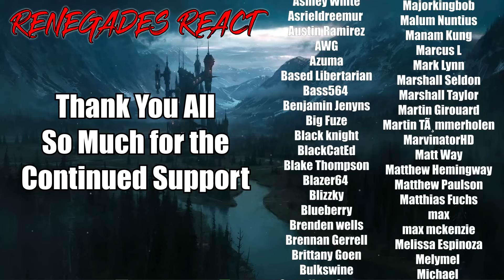Helldivers 2 Review | TRIPLE THE DEFENSE BUDGET | Starship Bloopers - @Max0r | RENEGADES REACT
Patron Saints:

aaron patrick
Adam Gleaton
AlaskanJosh98
Alessandro Inzirillo
Alex
Alex Jay
Alexander Rost
Aliff Sonny
Alunnar
Amy Howell
Anathon
Andre Bradford C Diaz
Andres Vega
Andrew Davis
Andrew Inman
Angel Rivera
Anoj
Anton BjÃ¶rn Emilsson
Apple_Juice426
Arcane_Rogue
Arctic Fox
Arencano
Arkion
Ashley Short
Ashley White
Asrieldreemur
Austin Ramirez
AWG
Azuma
Based Libertarian
Bass564
Benjamin Jenyns
Big Fuze
Black knight
BlackCatEd
Blake Thompson
Blazer64
Blizzky
Blueberry
Brenden wells
Brennan Gerrell
Brittany Goen
Bulkswine
Canadian_Caesar
Casey
CHA0SXIII
Chance Jensen
Charles Rogue Dragon
Charleston Gamer
Chase Wagner
cheesesoda
Chris Dryden
Chrisian A Moore
Christina Carley
Christopher
ChronoVulpes
Church
Clock-Tok
Cody Barnes
ColdPhilly
Colton
colton biggerstaff
Coma Blitz
CommanderNomNom
Connor Brown
Corey Costello
Cowboy Coyote
CptBlitz
Crimson Reaper
Crimson Revenant
CursingThrone92
D
D.M.C.
Dana Mario
Daniel Gonzalez
Daniel Metcalfe
DanielFRod
Dark Lord
Dark_SinTeX
Darkcarkiller666
Darkened_SNIP3R
DarkPrime25
David Chisholm
Deathgrips099
Delta
DemonGamer67
Devin bristol
Dezso Teo
Dimitri Mendev
Donald Armstrong IV
douledamn
Dr.Skuller
dragonking unity
dubstepgamer X
DudeInBlue
DunnBeDa1
Dwayne Pope
DWhit
Dylan Tapp
Eagle Squad
Eddy Reinhart
Elias Cristerna
Elijah Moffett
Elliott Leeks
Eoin Conlon
Epic Bingewatcher
Eric Banks
ERIC BARTON
Erick Ruiz
Ethan Davis
Ethan Peregoy
Eviltwin01
Evo
Extinctionteam75
FaalofMan20
Faletlon
Finnishturska87
Fluffyfreshmeat
fly crap
fnaf3tank
FranklyHam
Freddy69
FunkyJunky22
Gamara204
Gamegod4
Garrett
Gary Platt
Gavin Hintz
Geno
Ghostrider Gold
godzilla 312
goldenluger
GoldenSun762
Grayscale
Grayson Benner
gunnerzblades
HailRedKing
Hastur, The Yellow King
HelBoy16
Henny Zhi
Hikoro
HimuraXIII
InquisitorXarius
Inverse Voltage
iPhoenixPlayz
Isaac Roa
Jacob Pollard
Jacob W.
Jacobus06
James Andersen
James Eugene
James Fernandez
James Nicholson
James Pagel
Jared Cappel
Jason Green
Jazz 1255
JD
JDawg9903
Jeffrey
Jeffrey Rillon
Jeremy Kaulmann
Jestapath
Jim Kerrigan
Jimmy Nguyen
Johan Cedillo
Johan Stenfelt
John
John Cabral
JohnFastolf101
Jonathan A Vicars
Jonathan Rager
Jonathon Forney
Jordan
Jordan Wu
Joseph Allan
Joseph Dungan
Josh King
Joshua Gair
Joshua Sharer-Martin
Joshua Webb
Jovan Ramos
Juan Garcia
Just Chris
Justin
KaijuPaladinGabriel
Kara Rohlman
Kau Komori
Kay Scruton
Kelvin gaming
King Joe
klmx
kris cook
Kristian Laber
Kwang Chul Kim
Kylen
Lake Hawk
Landon Hiles
Laptop759
Lazzy
Lea
LeaderBlue
Lily Panda
Lindsey Rapisarda
Lj O'Rourke
Lofti
LovetheDove
LRC Napkin
Lucas Hogh-Janovsky
Lucius
Luckless
Luis Hernandez
Luis Soriano
Luke Byers-Jones
Majorkingbob
Malum Nuntius
Manam Kung
Marcus L
Mark Lynn
Marshall Seldon
Marshall Taylor
Martin Girouard
Martin TÃ¸mmerholen
MarvinatorHD
Matt Way
Matthew Hemingway
Matthew Paulson
Matthias Fuchs
max
max mckenzie
Melissa Espinoza
Melymel
Michael
Michael Evans
Michael Gregory Cote
michi_9871
Mighty Snake
Miguel Castillo-Bailey
Mikaal mcqran
MoistureMolly
Monsi7
Mr. Happy
Mr. I Like Spam
Mystique Meredith
Name Unknowner
Nathan Fair
Nathan Prieto
nek
NexusDreamZ
Nicholas Delcambre
Nick J
Nicolas Dealey
Nightwolf37
Noah Barnhardt
Noah Morgan
Nora Schnee
Noran Maann
Nova Rose
NullVoid
Oax Al
OhHai_Its Joe
OKTOKAT
omar
Omniczar
Owen
paranoid mind
Patience Daniel
Peter Keogh-Lynn
Phantom Pyralis
PhantomICE87
Philip Munoz
Phillip J Smith Jr
Plaguemonk42
PotterBrony
Ramon Moreno
rashaun moore
ray kent
Reaver Daemon
Recurve Gaming
Redemption
Rerekura mataamua
Richman1887
Rick Hound
RiZen
Robert F. Atrozskin
Robert Farrow
Roninn Hasstings
Ronny123
ross lingard
Roy Marax
ryan anderson
Ryu
SÃ¸vuOwO
Sandru
Sant25
Scar
Scott Slade
Scott Wright
Sean Anderson
SeaRaccoon
Shadow Quill
ShaiGuy
Sharkman
Shimell Williams
SilentValor
Singed Corpse
SlayerG88
Slendecker
Sliksick
Slip
smite me god
SNIPERSLAYER999
Snow
Somerandomguy
Son_of_Nemesis
Son_of_Revan
SouthStar
speeder2020
Sref
stephen crowell
stevmaster11
SuperMandibleClaw
Syenna Lupfer
Szymon K.
Tenebris Narud
tentaculls
Tesla116
TFrenchCanadian
The Manx
Theironcart
TheLoneLogan
TheQ651
TheTinman1996
Thezion1111
Thomas Martin
Thomas S
T-Money
Tokusa
Tomas Barreda (Tomyhill)
Touch Me
Travis Tierney
Tribal Typhoon
Tristan johnson
TrueAuraGuardian
Tshad Oswald
Twigo
Twiska
Tyler bandin
Under
Underuins
Unksa1198 Why
Valkyrie
Van Hohenheim
Videogamefreak34
Voltage
Vueko
weber_ dk
WeskerStars1987
William A. Riley
Willie Broughton
Wok
Wolfe26
Wulfric
X3ra
Xankoshu
Xavier Lavoie
Xaviro_
Xicen
Xmnan
yeetyeet 277
Yuriko
Zekria
Zone Z1